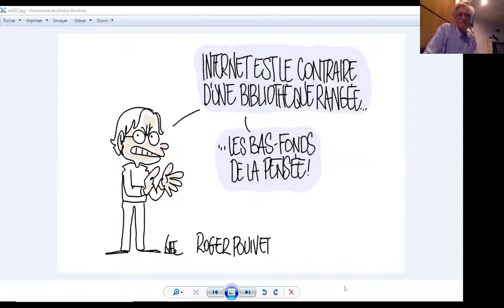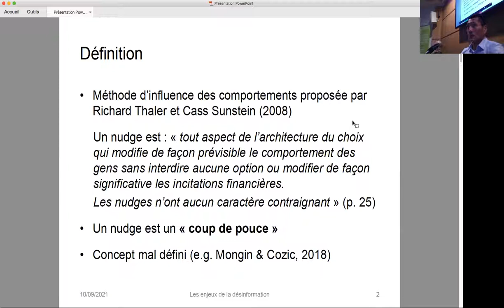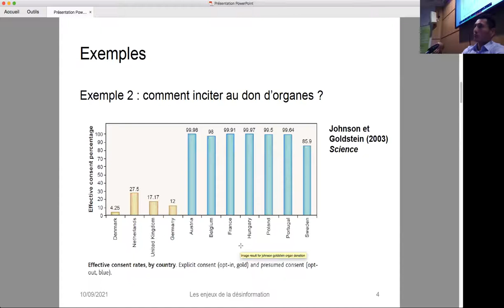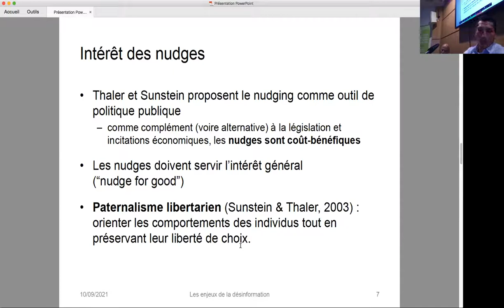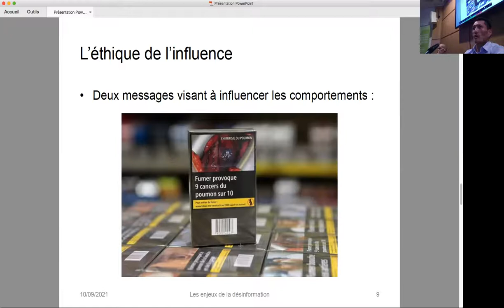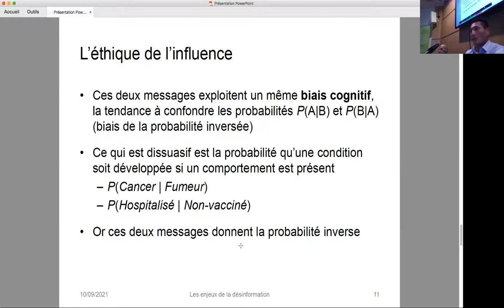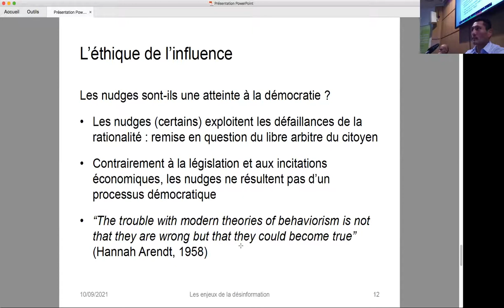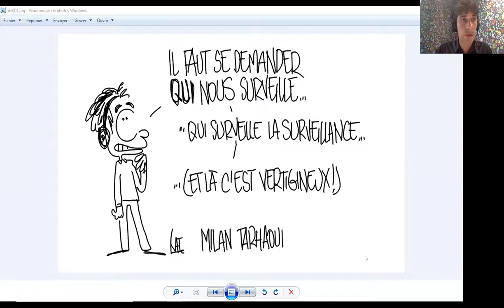Table ronde : Les atteintes à la démocratie desinfoUL2021 4/5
Table ronde – Les atteintes à la démocratie
Chair : Samuel Nowakowski (UL, LORIA)

    – Vincent Berthet (UL, 2LPN)
    – Roger Pouivet (UL, AHP-PReST)
    – Milan Tahraoui (Paris 1 Pantheon-Sorbonne University et Freie Universität Berlin)

JOURNEE
Les enjeux de la désinformation – regards croisés des sciences humaines et sociales et des sciences formelles
10 septembre 2021, Université de Lorraine, Nancy

Rencontre des deux projets:
Le projet Citizen Trust in the Digital World (DigiTrust) vise à renforcer la confiance du citoyen dans les systèmes numériques autour de la conception de méthodes de sécurité pour tout système physique piloté par des équipements informatiques (usine du futur, hôpitaux, transport, etc.); la sûreté des objets connectés utilisés par les citoyens, de la transparence des algorithmes et la protection de la vie privée sur les réseaux sociaux.

Le projet Open Language and Knowledge for citizens (OLKi) participe à la conception de nouveaux algorithmes d'apprentissage automatique dédiés à l'extraction de connaissance à partir des données langagières, en mettant l'accent sur la transparence, le caractère explicable des algorithmes, et la science ouverte et respectueuse de la vie privée.